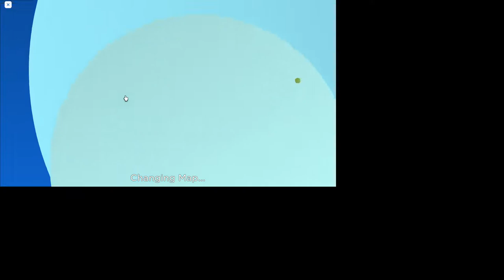good at time trials, but bad at speedblox